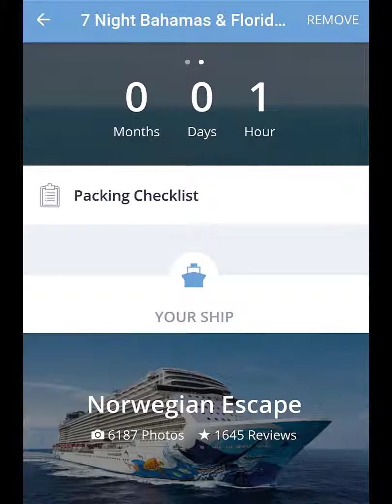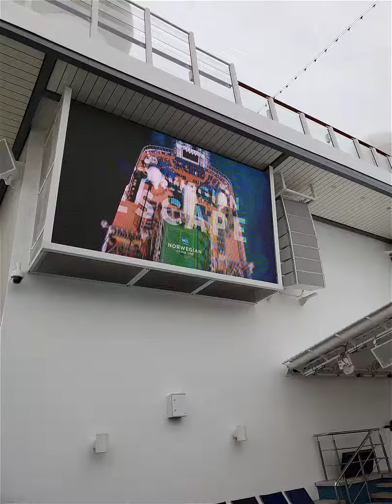It's Embarkation Day!!!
We are embarking on the Norwegian Escape through the Haven! SOOO excited we could hardly contain ourselves!!!